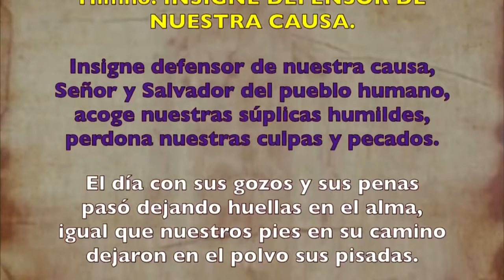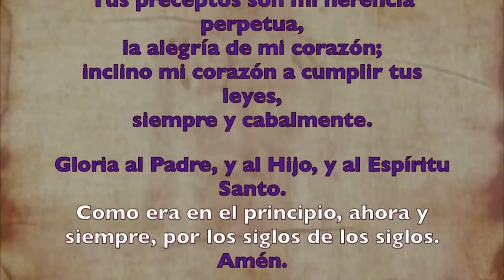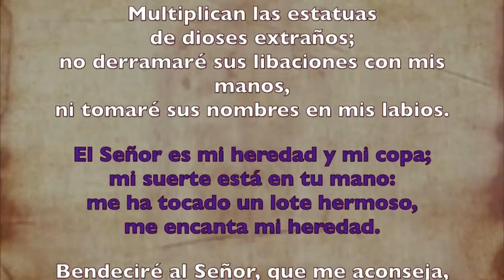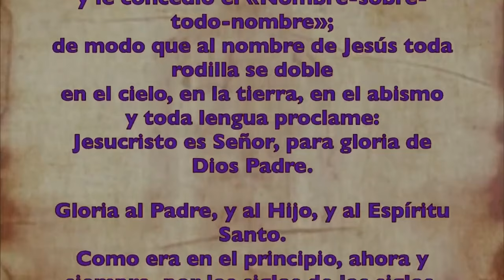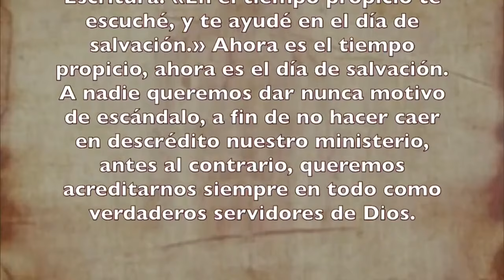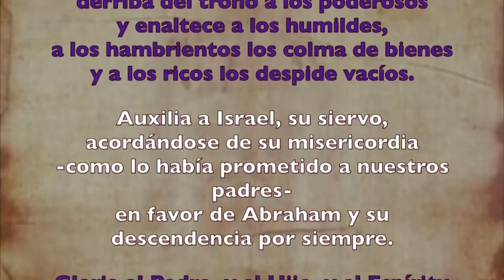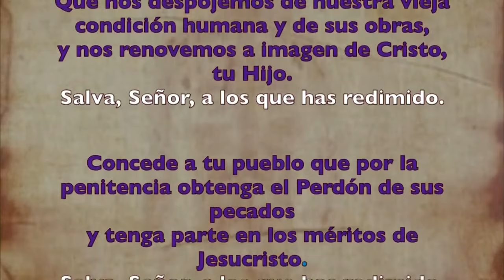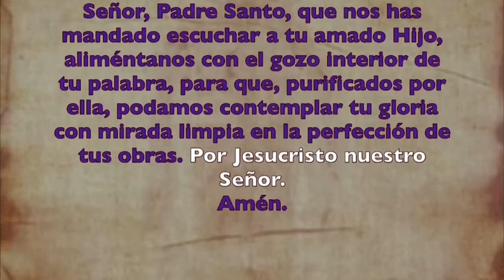Oración de la tarde (Vísperas), SÁBADO 24 DE FEBRERO | I SEMANA DE TIEMPO DE CUARESMA